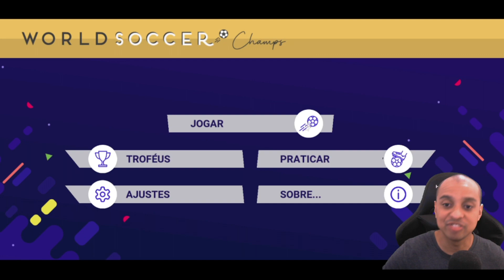EU VOU ZERAR O WORLD SOCCER CHAMPS !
Eu vou tentar zerar o world soccer champs ganhando todos trofeus no
disponiveis no jogo !!

🎮 Melhor gamepad para jogar futebol no celular: